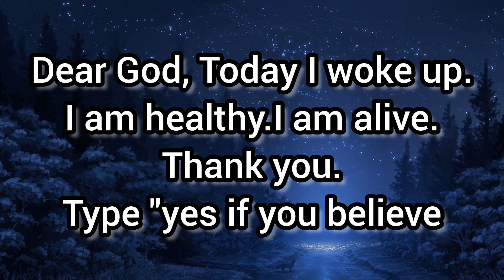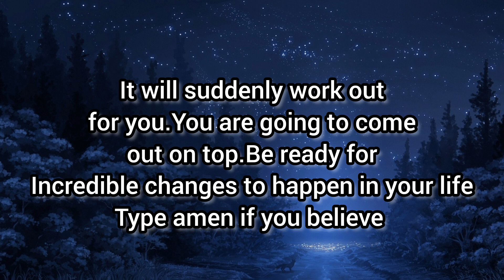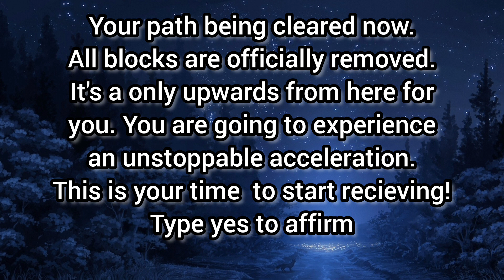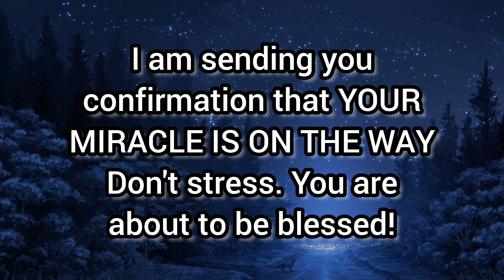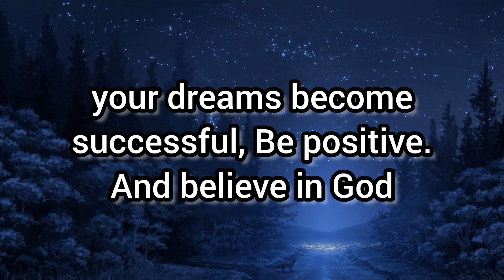Your Angel's Big good news For you !!♥️🦋🧚🏻‍♀️@MysticalSpirituality1111